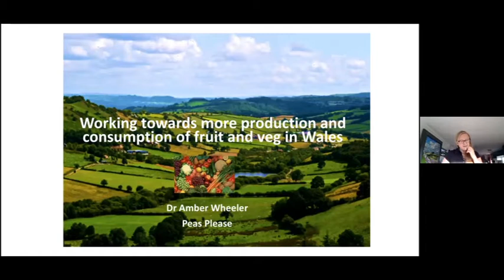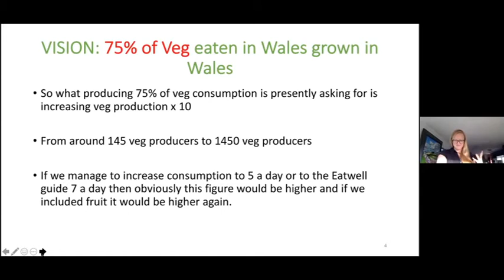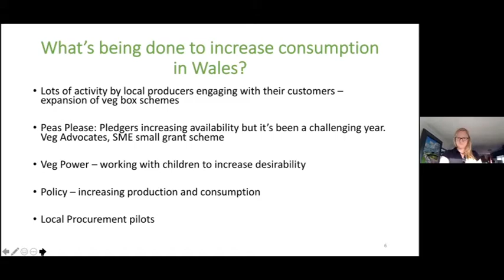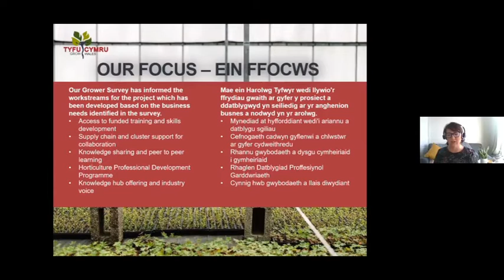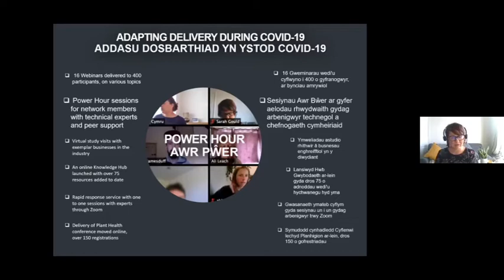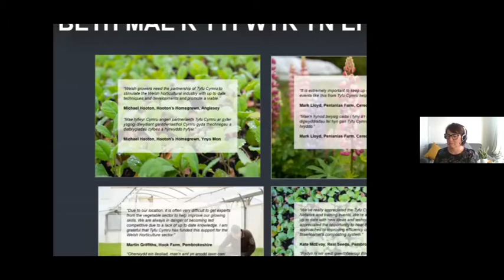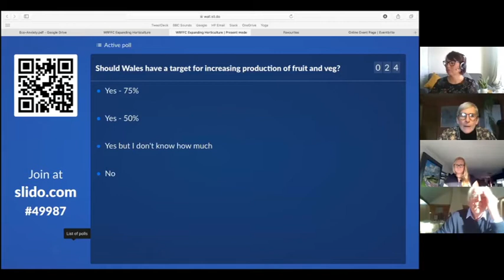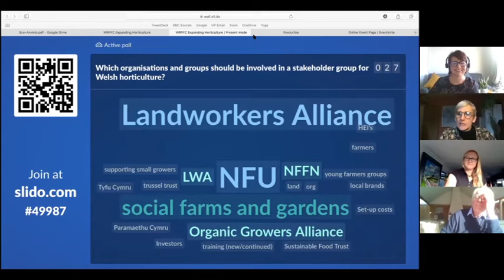Expanding edible horticulture in Wales: what it takes and why we should do it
CGFFfC: CYNHADLEDD ANNIBYNNOL DROS FWYD A FFERMIO
WRFFC: AN INDEPENDENT FOOD AND FARMING CONFERENCE

Ehangu tyfu llysiau yng Nghymru trwy arddwriaeth: sut a phaham? / Expanding edible horticulture in Wales: what it takes and why we should do it

Cadeirydd / Chair: Dr Hannah Pitt, Cardiff University.

Panel: Sarah Gould, Tyfu Cymru; Peter Segger, Blaencamel Farm; Amber Wheeler, Food Foundation.

Beth fyddai’n ei olygu i gynhyrchu mwy o ffrwythau a llysiau yng Nghymru?  Sut y gallwn sicrhau bod yr uchelgais hwn yn digwydd?  Bydd y sesiwn hon yn canolbwyntio ar adeiladu uchelgais a rennir ar gyfer dyfodol garddwriaeth bwytadwy.  Yng nghyd-destun argyfwng yn yr hinsawdd, gallai cynyddu cynhyrchiant ffrwythau a llysiau Cymru wella iechyd y planed a’r bobl.  Mae consensws yn dod i’r amlwg y byddai hyn yn ddymunol, ond yn araf o ran gwneud newid.  Bydd y panel yn ystyried yr angen am arddwriaeth fwy bwytadwy ac fel beth y gallai’r llwybr at newid edrych.

What would it mean for more fruit and vegetables to be produced in Wales?  How can we make this ambition happen?  This session focuses on building a shared ambition for the future of edible horticulture.  In a context of climate crisis, increasing Wales’ fruit and vegetable production could improve planetary and human health.  There is an emerging consensus that this would be desirable, but slow progress in making a shift.  The panel will consider the need for more edible horticulture and what the path to change might look like.